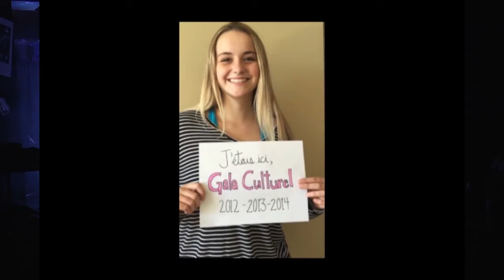41- Vidéo 25e